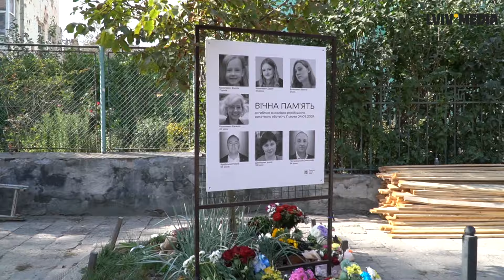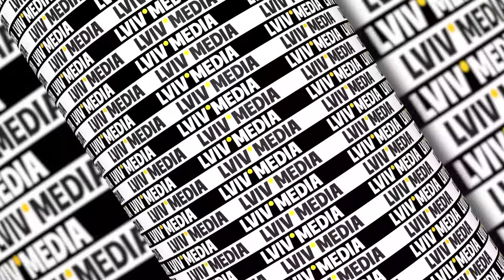МЕДЗАКЛАДИ ГОТУЮТЬСЯ ДО ЗИМИ БЕЗ СВІТЛА, ВОДИ ТА ОПАЛЕННЯ, - заступниця голови ЛОДА Замула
У Львові попрощалися зі загиблими після ракетного удару по місту 4 вересня. В лікарнях ще залишаються містяни. Який їх стан здоров'я і чи є серед них діти?

  У Стрию на базі лікарні відкрили Центр психічного здоров'я. Як він працює і чи звертаються люди по допомогу?
У Львівській області запустили  програми соціальної абілітації для військовослужбовців. Як ветерани можуть отримати допомогу та на що розраховувати?

Інтерв'ю зі заступницею голови ЛОВА Христиною Замулою

00:00 Початок
00:42 Скільки людей в лікарні залишаються після ракетного удару по Львову ?
 02:42 Медзаклади області готуються до зими без світла, води та опалення
07:31 Реабілітація військових в лікарнях області
12:05 Підтримка ментального здоров'я
17:05 Програма соціальної реабілітації військових - абілітація
23:42 Понад три тисячі ветеранів в області потребують соціальної реабілітації